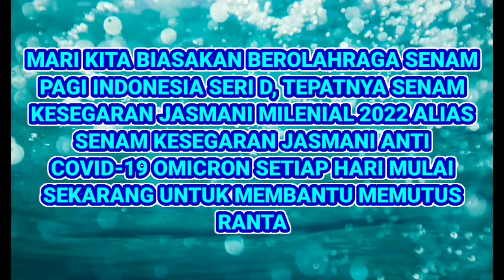EPISODE 18 SKJ ANTI COVID-19 OMICRON 2022 07/02/2022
Judul: EPISODE 18 SKJ ANTI COVID-19 OMICRON 2022 07/02/2022

Salam Prokes dan salam SKJ! 💪
Pandemi Covid-19 Omicron disebabkan oleh virus SARS-CoV-2 varian B.1.1.529 Omicron. Covid-19 varian Omicron pertama kali dideteksi di Afrika Selatan. Sekarang Covid-19 Omicron sudah menyebar ke pelbagai negara di seluruh dunia. Sekarang Covid-19 Omicron sudah masuk ke Indonesia. Mulai sekarang kita semua harus ekstra waspada terhadap Covid-19 Omicron!

Mari kita biasakan berolahraga Senam Pagi Indonesia Seri D, tepatnya Senam Kesegaran Jasmani Milenial 2022 alias Senam Kesegaran Jasmani Anti Covid-19 Omicron 2022 setiap hari mulai sekarang untuk membantu memutus rantai penularan Covid-19 Omicron. Semoga pandemi Covid-19 cepat berakhir...! 😀🙏

Salam SKJ, 💪
SULUNG PAMBRASTO